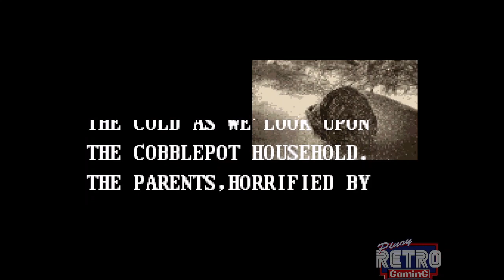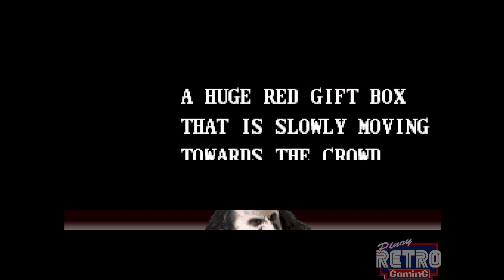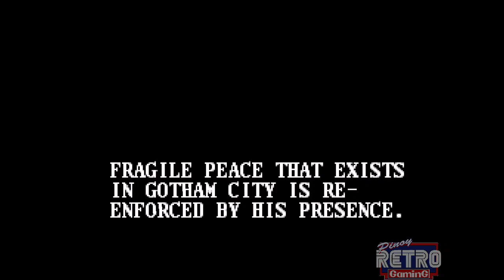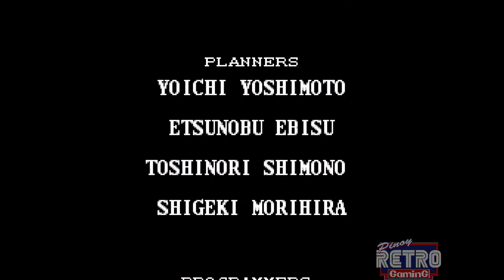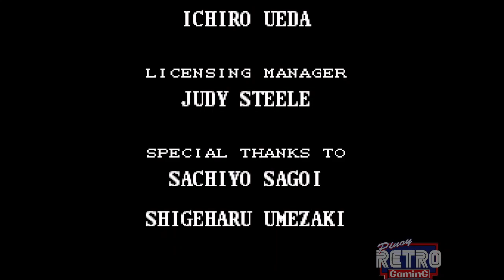Batman Returns (SNES) - (Normal | 1cc | Longplay)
Hello again folks, as promised here's another longplay of batman returns on normal. A very sloppy run and I couldn't properly do the infinite punch trick. The nice thing about normal is that health items are more frequent now unlike in Mania. Catwoman is still as hard but doable if you perform the trick.

If you like my runs be sure to check out the group I'm in if you want to see us play more good ol fashion retro games!